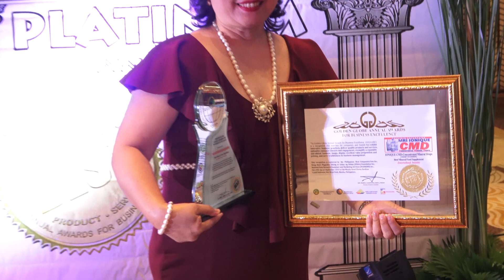TUBIG AT MGA MINERAL PROGRAM September 25, 2019 (Wednesday)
"TUBIG AT MGA MINERAL"
      Radio Program

Win Radio 91.5 FM Manila
Monday-Saturday; 4:30-5:00 AM